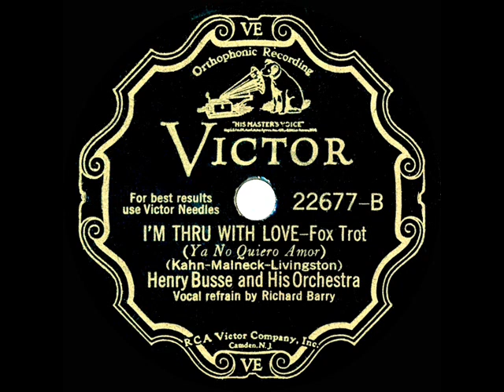1931 Henry Busse - I’m Thru With Love (Richard Barry, vocal)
More recently identified with actress Marilyn Monroe’s performance in “Some Like It Hot,” this lover’s lament had been one of several tunes recorded and popularized by Bing Crosby during his breakout year of 1931.  Busse’s version also sold a few copies at the time and was purportedly the most successful release from his bandleader years at Victor. The song title was initially shown as “I’m Thru With Love,” but over the years the “thru” spelling was commonly replaced by the standard “through.”

From 78rpm Victor 22677 - I’m Thru With Love (Kahn-Malneck-Livingston) by Henry Busse & his Orchestra, vocal by Richard Barry, recorded in NYC April 14, 1931 .